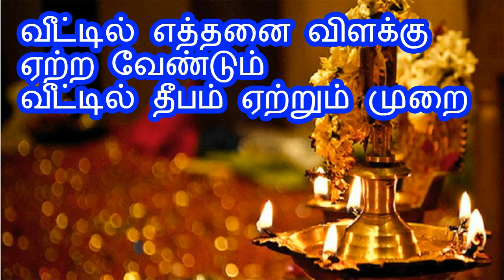வீட்டில் எத்தனை விளக்கு ஏற்ற வேண்டும் விளக்கு எண்ணெய் பயன்கள் vilakku etrum thisai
vilakku etrum thisai
poojai muraigal in tamil
pooja arai vastu in tamil

simha rasi 2017 predictions in tamil
Tamil puthandu simha rasi palan 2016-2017
Tamil puthandu rasi palan 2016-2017
Guru peyarchi palangal 2015 to 2016 in tamil
Vasya porutham meaning in tamil
Mahendra porutham meaning in tamil language
Important porutham for marriage
Gana porutham
What is mahendra porutham
simha rashi lucky number
Kataka rashi characteristics in tamil
simha rashi characteristics
simha rashifal love
simha love marriage
simha rasi 2017 in tamil
Dhanusu rasi 2017 predictions in tamil
Dhanusu rashi lucky number
Dhanusu rashi characteristics in tamil
Dhanusu rashi characteristics
Dhanusu rashifal love
Dhanusu love marriage
Dhanusu rasi 2017 in tamil
simha rashi characteristics
simha rashifal love
simha love marriage
Meena rasi 2017 predictions in tamil
2017 Meena rasi palan in tamil
2017 New year Meena rasi palan in tamil
Meena rasi and nakshatra from date of birth in tamil
How to know nakshatra padam from date of birth
Meena rashi lucky number
Meena rashi characteristics in tamil
Meena rashi characteristics
Meena rashifal love
Meena love marriage
Meena rasi 2017 in tamil
Mesh rashi lucky number
Mesh rashi characteristics in tamil
Mesh rashi characteristics
mesh rashifal love
rashifal love marriage
Rishaba rasi 2017 predictions in tamil
Rishaba rasi and nakshatra from date of birth in tamil
2017 new year rasi palan in tamil
Rishaba rashi lucky number
Rishaba rashi characteristics in tamil
Rishaba rashi characteristics
Rishaba rashifal love
Rishaba love marriage
thulam rasi 2017 predictions in tamil
thulam rashi lucky number
thulam rashi characteristics in tamil
thulam rashi characteristics
thulam rashifal love
thulam love marriage
thulam rasi 2017 in tami
Kataka rasi 2017 predictions in tamil
2017 Kataka rasi palan in tamil
2017 New year Kataka rasi palan in tamil
Kataka rasi and nakshatra from date of birth in tamil
Kataka rashi lucky number
Kataka rashi characteristics
Kataka rashifal love
Kataka love marriage
kataka rasi 2017 in tamil
Mithuna rasi 2017 predictions in tamil
2017 Mithuna rasi palan in tamil
2017 New year Mithuna rasi palan in tamil
Mithuna rasi and nakshatra from date of birth in tamil
Mithuna rashi lucky number
Mithuna rashi characteristics in tamil
Mithuna rashi characteristics
Mithuna rashifal love
Mithuna love marriage
Mithuna rasi 2017 in tamil
Makara rasi and nakshatra from date of birth in tamil
Makara rashi lucky number
Makara rashi characteristics in tamil
Makara rashi characteristics
Mithuna rashifal love
Mithuna love marriage